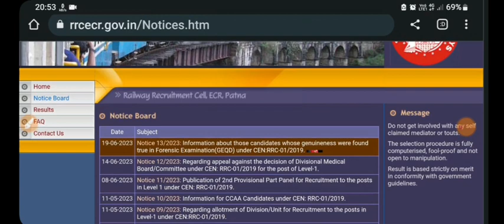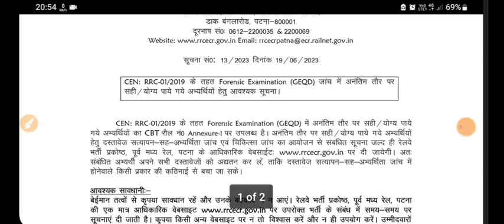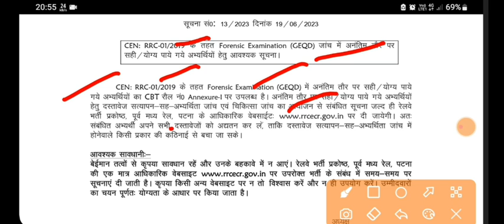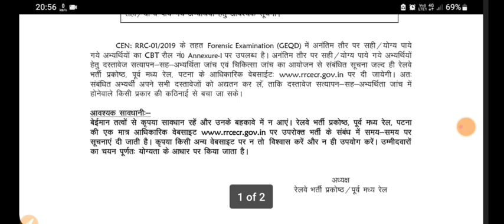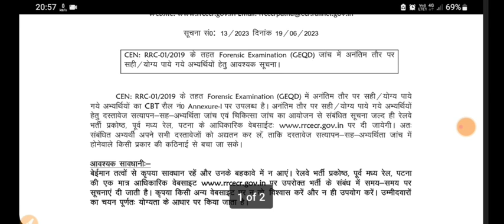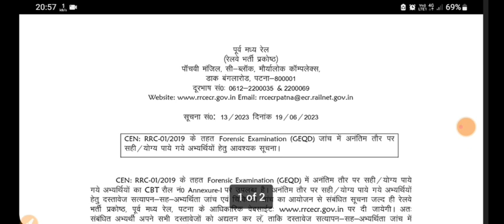RRB GROUP D 2019 . पटना से आई बड़ी खुशखबरी।